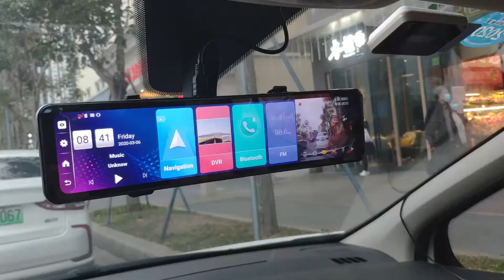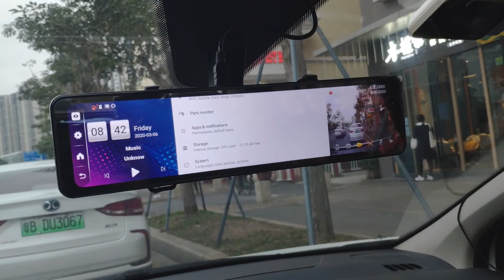Junsun Voice Control New Triple screen 4G Android8.1 Car RearView Mirror ADAS DVR video recorder